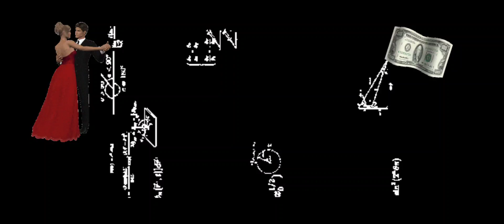Dark Electronic State of the Union Address (Remix) - Amanati - Dark Exotic Mix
I was literally listening to this mix on YouTube last week while the state of the union was starting and I wanted everyone to experience the wonderful ride I had, as it seemed to go perfectly with the visuals!! Enjoy!!
This is for creative, comedic purposes only. Mixed by Angelo Feriante using screen recordings. Music Credit: Amanati - Dark Exotic Mix (YouTube)